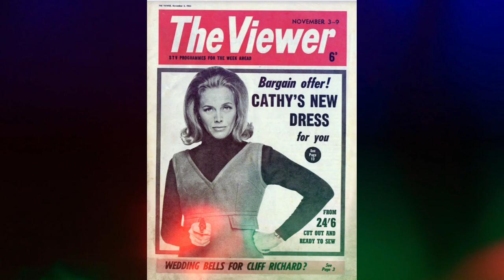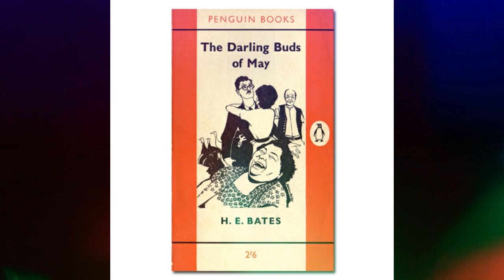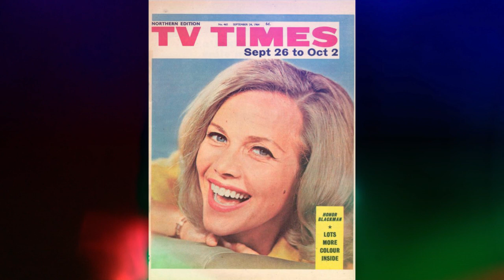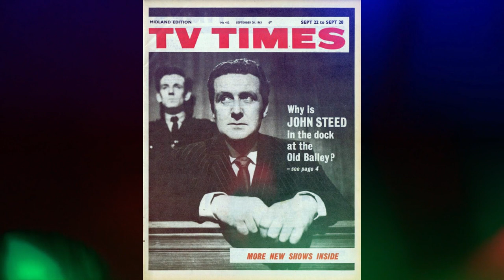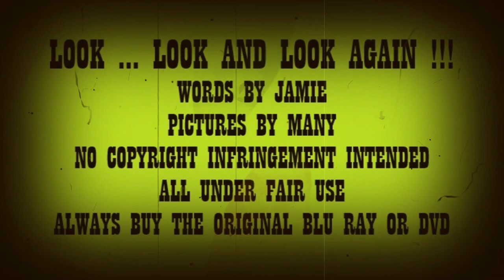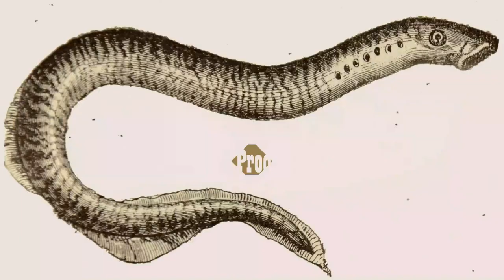The Avengers (Part Three) - A Review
In part three of our Avengerthon .

Steed becomes an icon and Cathy sets trends

Due to some of the content in some of the programmes and the target audience this is for adults only and not for children. Some programmes are for mature audiences due to the nature of the content and ones without 18+ restrictions are best viewed by young persons of 13 years and upwards. Some of these documentaries are not for the prudish.

(Update * Not so basic as using Filmora - they are wonderful)

Thank you to all the regular people that bite off this nugget of nostalgia and follow my little show.

Maybe you could suggest things for me to look please share them.

No infringement is intended - I am a novice to this and sometimes oblivious to the complex world of copyright but all clips and music are used in the faith of enhancing this review. On occasion one picture can be worth a 1000 words and can give you a feel of the show or movie reviewed.

Enjoy - Crab xx